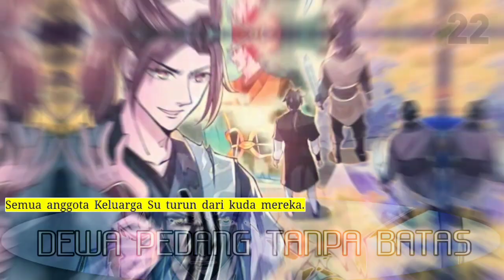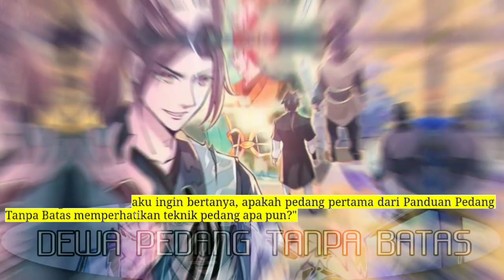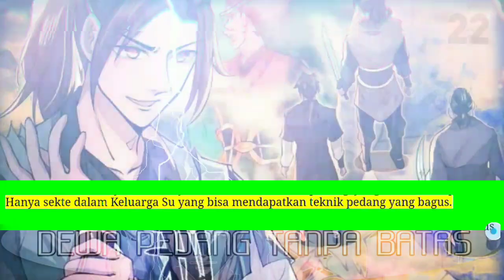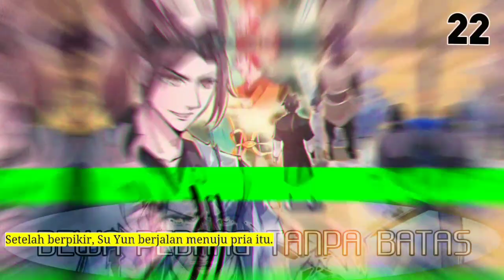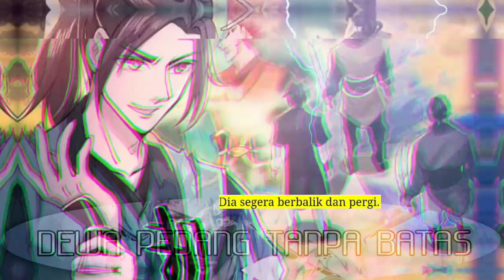Dewa Pedang tanpa Batas season 22